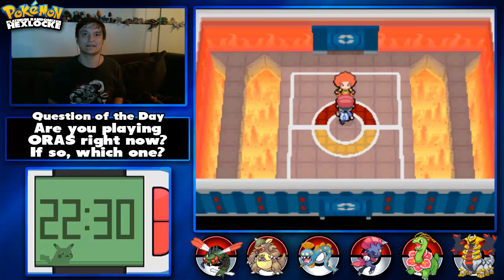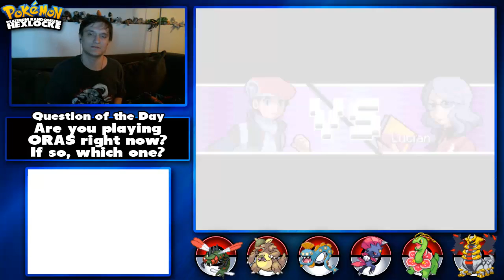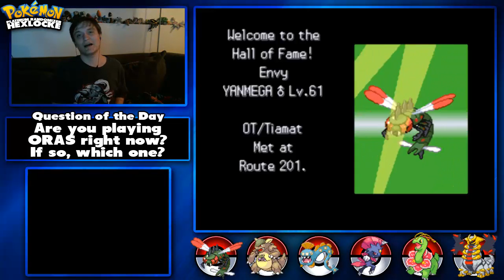Pokemon Platinum Randomizer Hexlocke Ep 25: Starter Finish, Poor Tae